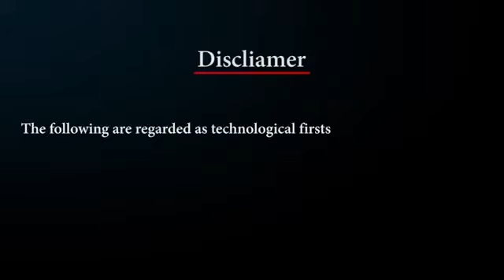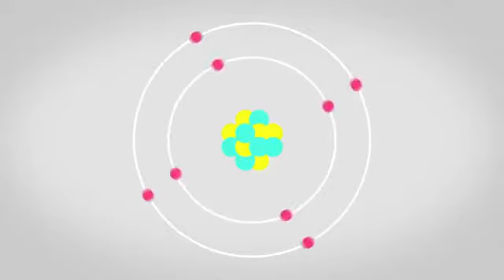TOP Ancient Indian Discoveries Scrooch